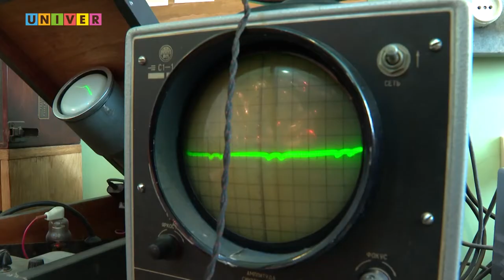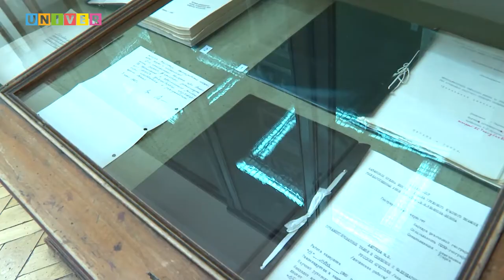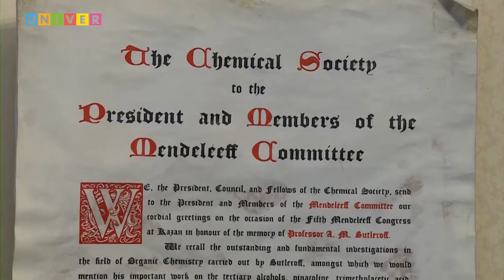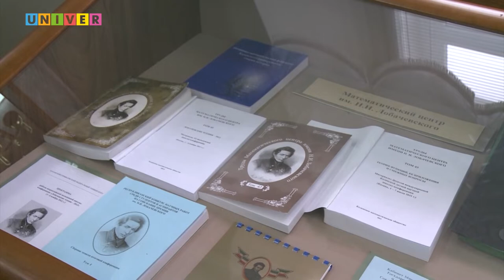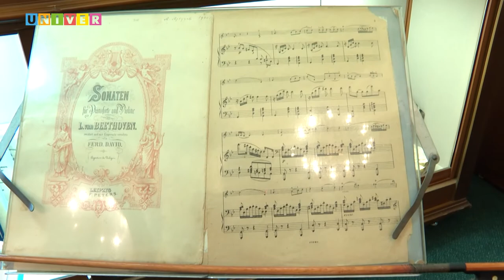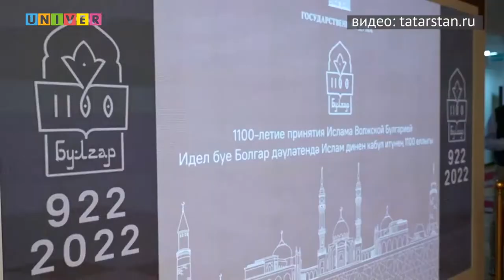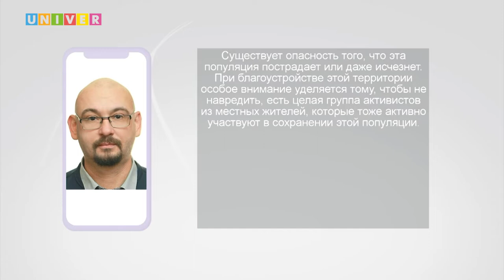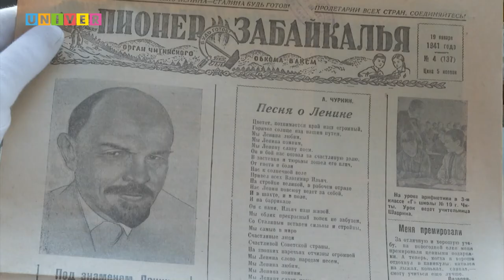Итоги недели 54 выпуск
- Исламский мир – открыт. Что дал Казанскому университету : KazanSummit 2022?

- Учение – их свет. Почему педагогическое образование в КФУ – одно из лучших?

- Сокровищница мира и науки. Где в университете можно встретить уникальные экспонаты, и кто их главные хранители?

- Детство в красных галстуках и под песни у костра. Каков путь становления пионерской организации?